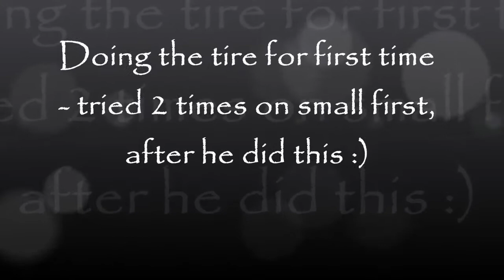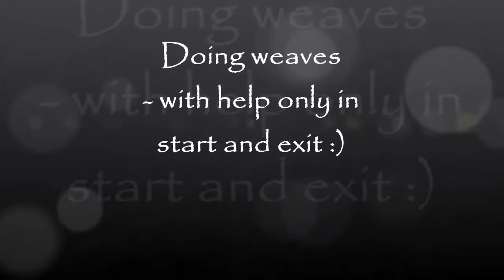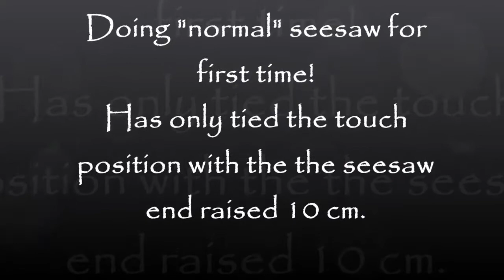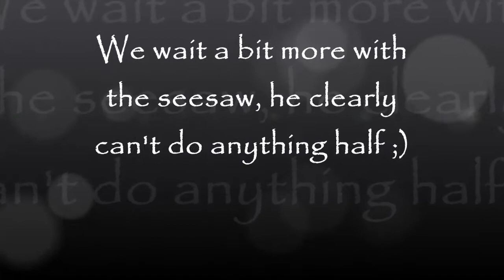Number, training tire, weaves, seesaw 12/12-13